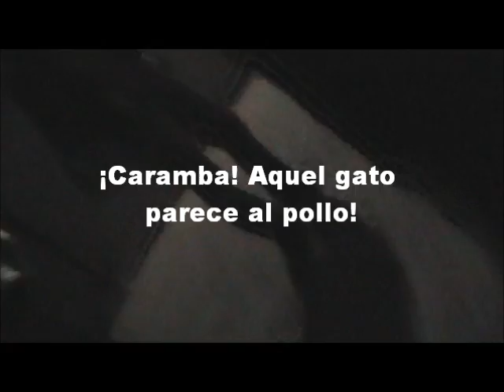Ep. 19 A SHiT Solution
In episode 17, Jesse came to SHiT, and confessed an enabling relationship he had with his cats, throughout the course of the evening, Becka and Aaron discussed a solution to Jesse's problem. We recorded it for posterity, just in case there's someone else out there crippled by their embezzling cats and doesn't know where to turn.